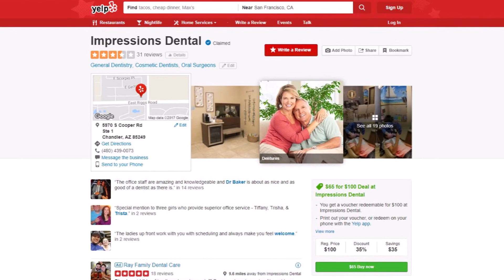Impressions Dental - Partial Dentures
Impressions Dental is a destination.  Patients can count on having expert dental care from a team that is compassionate, listens, and works to create a comfortable and relaxing environment. Dr. Baker and staff educate patients, and provide detailed information about their diagnosis and treatment options. Dr. Baker believes that an informed patient will be more comfortable with whatever procedures they undertake.

Impressions Dental encourages patients to ask questions and work with Dr. Baker, the technicians, and hygienist in improving their overall oral health.

Impressions Dental is located in Chandler, AZ 85249. Our website has additional information about the following topics:

Dentist
Cosmetic Dentist
Emergency Dentist
Dental Implants
Veneers
Invisalign Dentist
Orthodontics
Dentures
Sleep Apnea
TMJ Dentist
Periodontics
Endodontics
Teeth Straightening
All On 4

Impressions Dental is located in Chandler, Arizona at:
5970 S Cooper Rd #1
Chandler, Arizona 85249